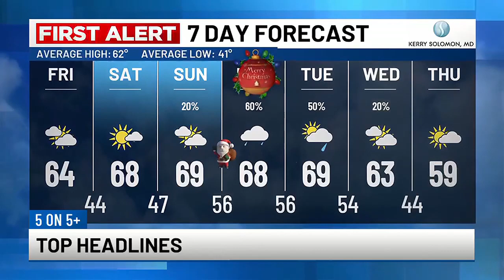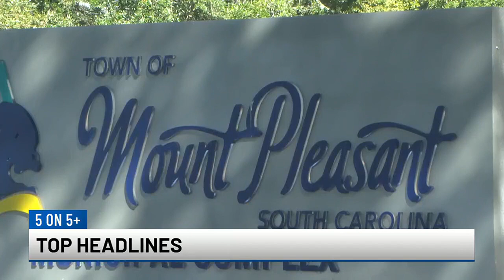LIVE 5 ALERT DESK: 5 on 5+ Dec. 22, 2023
Live 5's Nick Reagan has the latest headlines for Dec. 22, 2023.